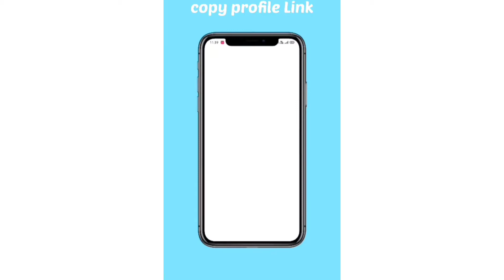How to download profile pic of Private account in Instagram | BACKBENCHER